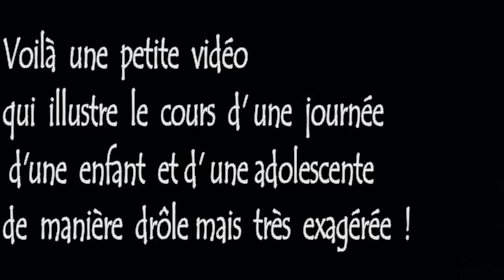Enfant VS Ados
Hello Hello ,
petite video exagère et a prendre au second degrés ,
on a vraiment pris du plaisir a realiser la video alors on n'espère que celle ci vous auras plus !